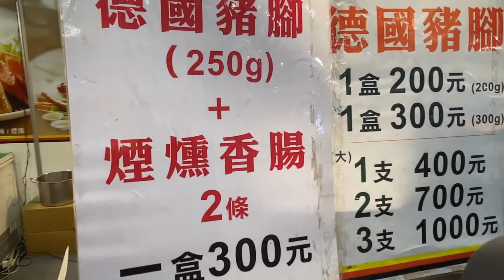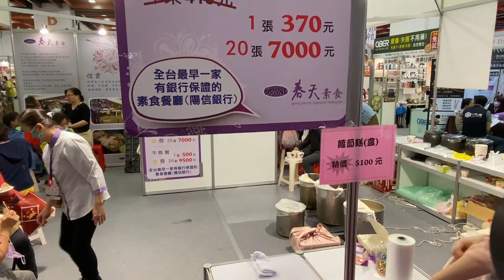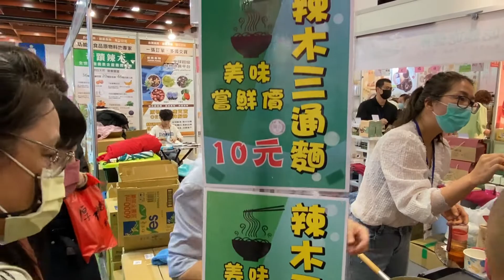2022第17屆台北素食養生健康展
2022第17屆台北素食養生健康展跟旅展是同一個展期
當然就一起逛逛囉
不過不是素食展嗎? 怎麼也有豬肉製品的攤位XD
素食展攤位挺多樣化的
油品、中藥材、食補藥材、按摩器具等等
如果假日不知要去哪，不妨注意一下世貿的展期，去展場逛逛也不錯
雖然有些攤位可以試吃, 但畢竟是試吃淺嚐即止, 不要一直狂吃啦, 不好看..
對, 阿伯我就是在說你XD